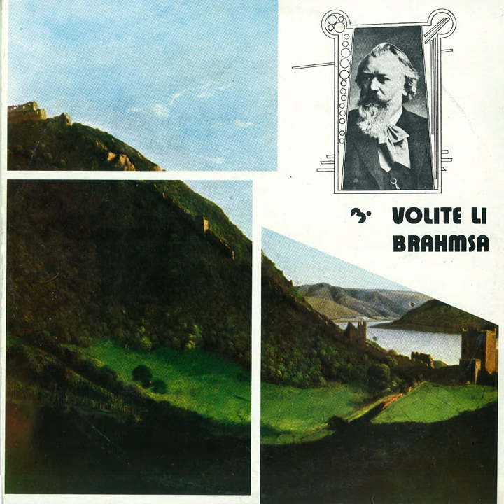Johannes Brahms: Ii Sonata Za Violinu I Klavir U A-Duru, Op. 100 - Allegro Amabile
Johannes Brahms: Ii Sonata Za Violinu I Klavir U A-Duru, Op. 100 - Allegro Amabile · Josip Klima · Vladimir Krpan

Volite Li Brahmsa...